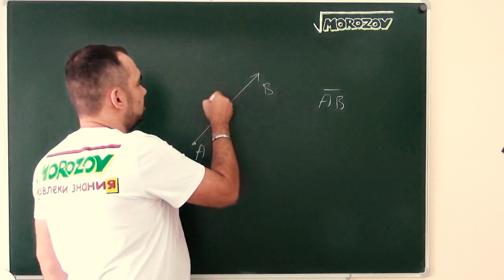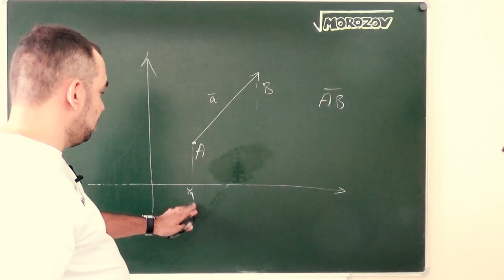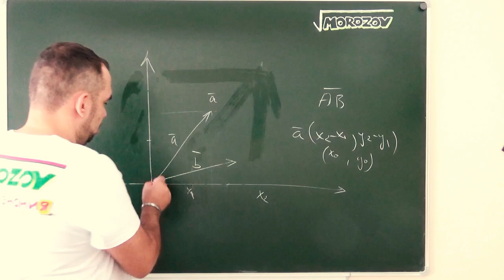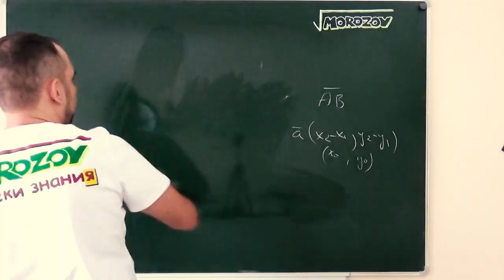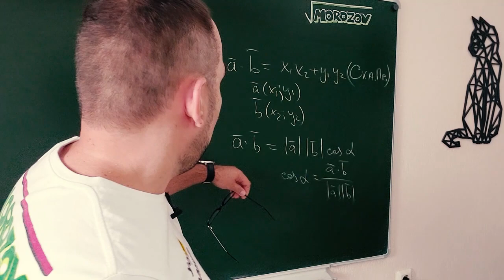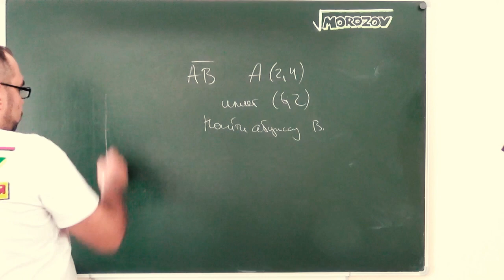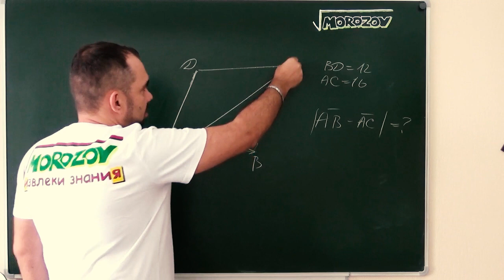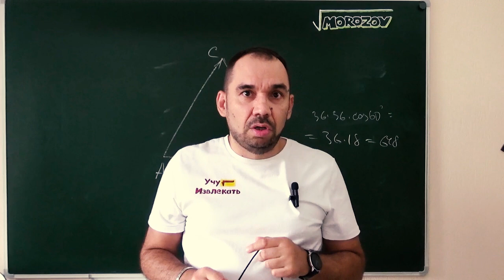🚀 Векторы без Секретов: Разбор Задач ЕГЭ по Математике с Профессиональным Репетитором! 📚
В этом видео вы найдёте подробный разбор задач с векторами на ЕГЭ по математике от опытного учителя! 🎓
Не можете понять, как решать задачи с векторами? Тогда это видео для вас! Мы подробно разберем несколько типовых задач, детально останавливаясь на каждом шаге решения, чтобы помочь вам освоить этот сложный раздел математики. Узнайте секреты успешного решения задач и улучшите свои навыки решения задач по математике прямо сейчас! 📈📘